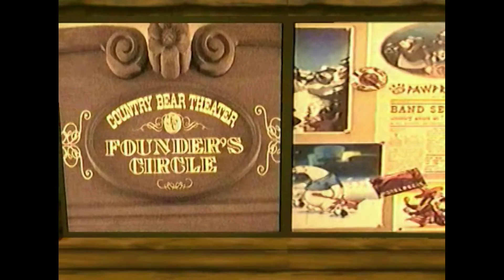RCT 3 Video compilation